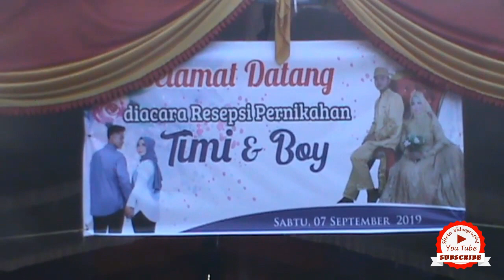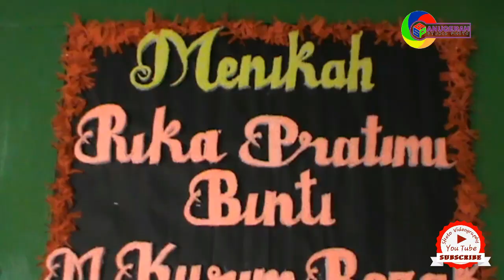♡ Aksi Bung Jali Att ♡ Terang Kembali | OP NEW EXIST MUSIC | Dok ASP Sungai Lilin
Dokumentasi Video Shoting